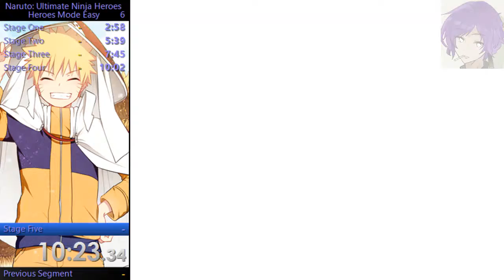Naruto: Ultimate Ninja Heroes HM Easy Current WR (13:28.57)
Another Speedrun to put under my belt. Audio bugged out for some reason if it happens again I will just put some music on or something.